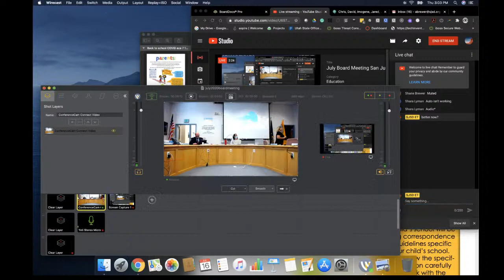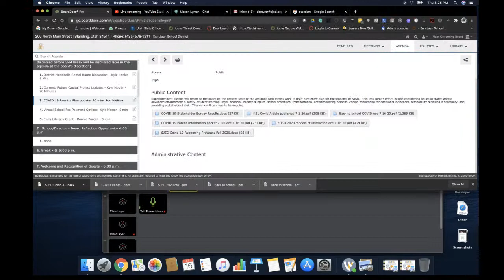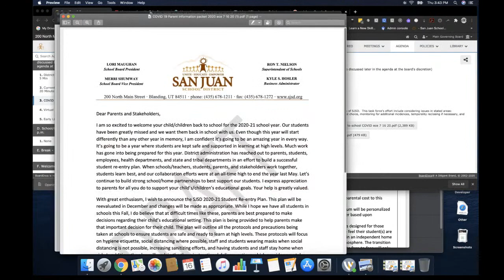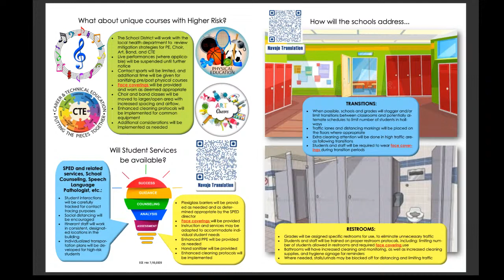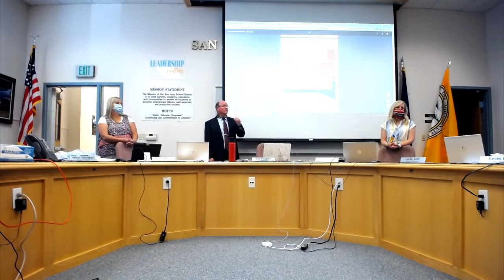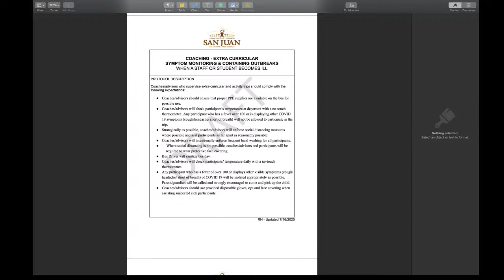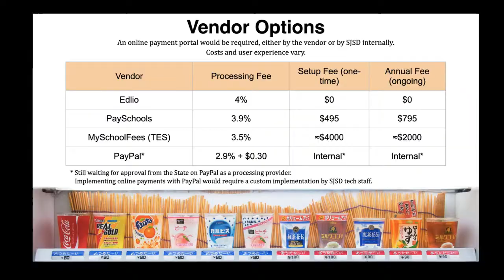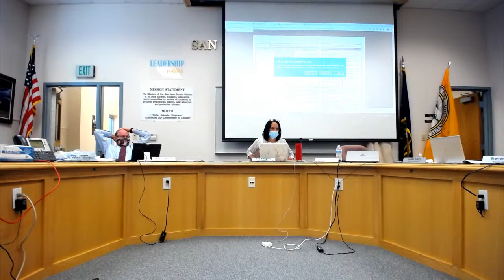July Board Meeting San Juan School District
Public Comment from virtual meeting attendees is welcome.
If you would like your comment to be recorded in the Board Meeting Public Record, please submit your comment via email to BY 6:00 PM.
Please note: Comments cannot be longer than 3 minutes, and cannot pertain to sensitive personnel issues. Comments in the chat feature will be monitored, but are not considered public records.